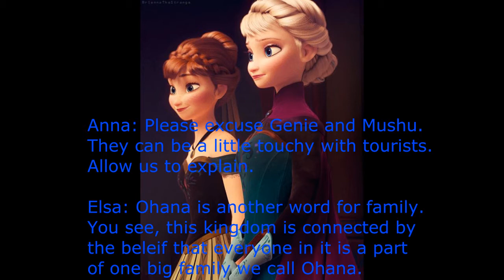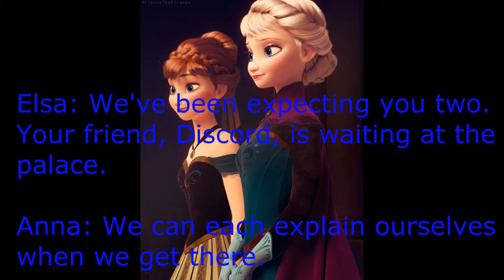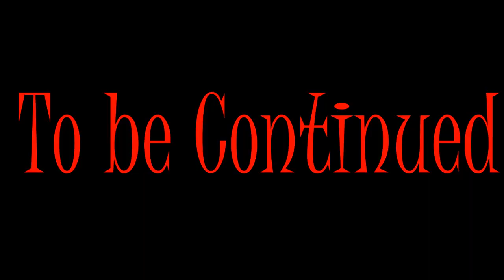Mickey and Oswald Chronicles 2 Chapter 1 - Introductions All Around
NOTE: The evil looking version of Elsa is just a new form for Queen Chrysalis, not an actual evil Elsa.